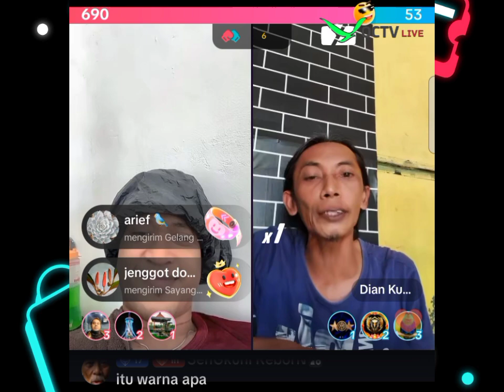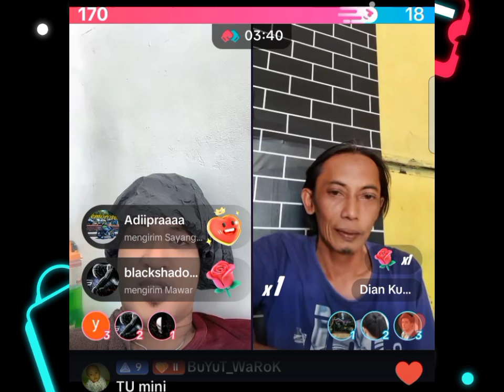ANDIK NUR PRABOWO LIVE TERBARU FEAT UC